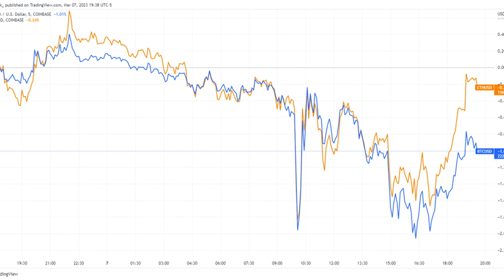First Mover Asia: Bitcoin, Ether Bounce Back After Being Tested by Fed Chair Powell’s Comments